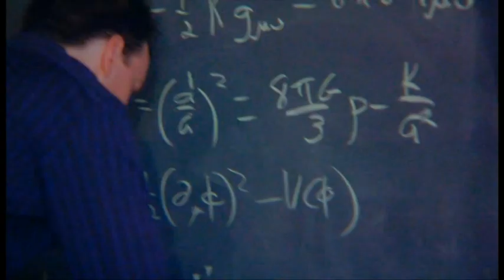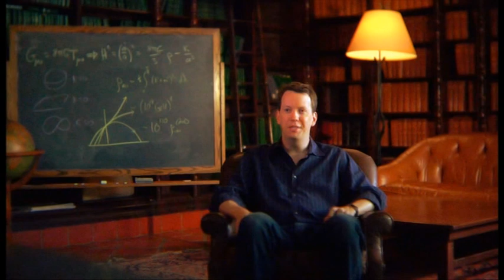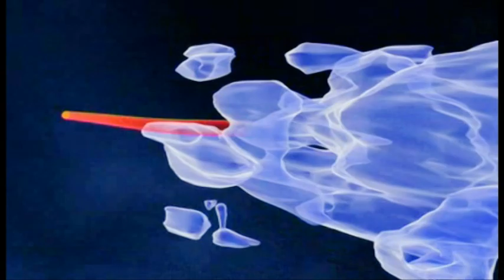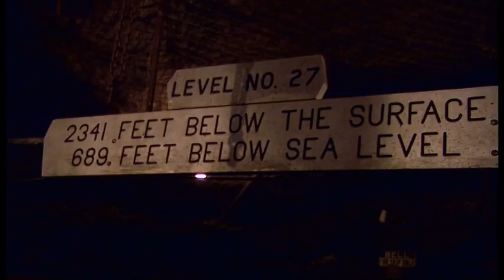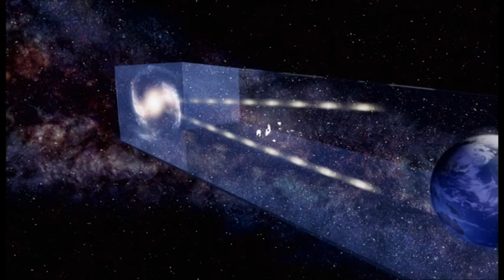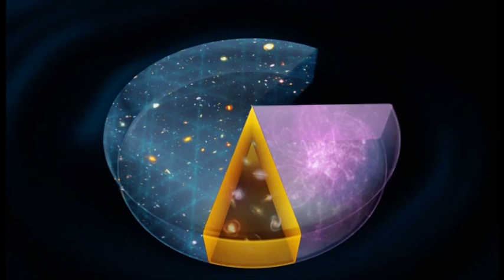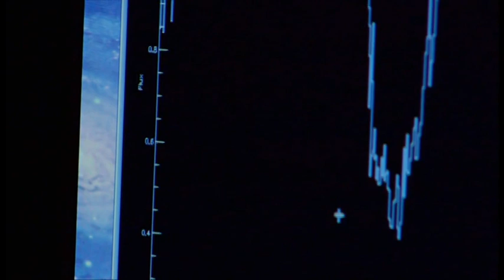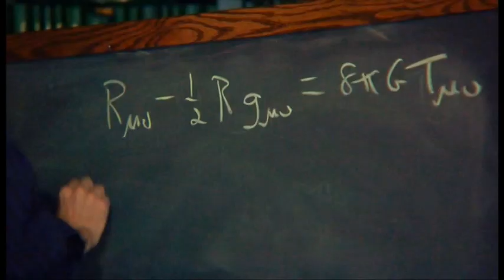Unser Universum - 20 - Dunkle Materie und dunkle Energie